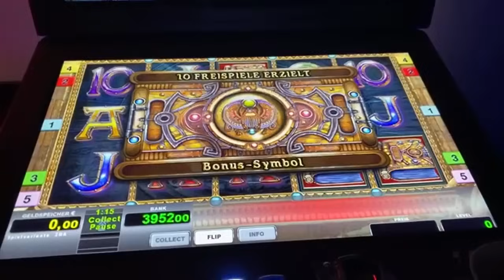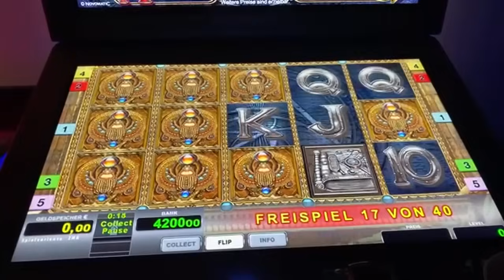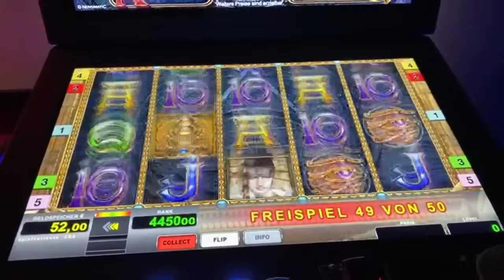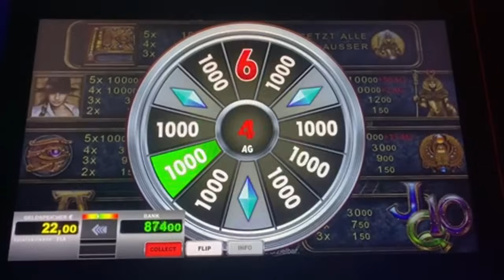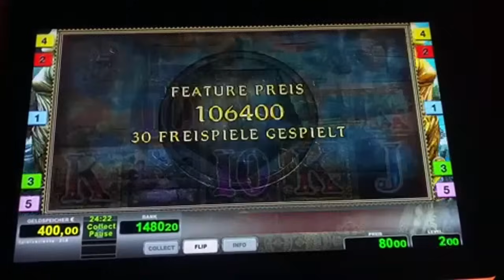Golden Ark🔥 Freispiele auf 2€ 🔥Book of Ra Novoline Spielothek Geht ab 🔥